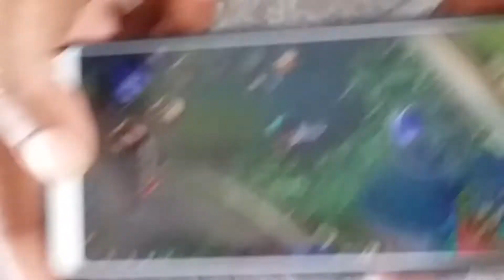Lapu_lapu beraksi